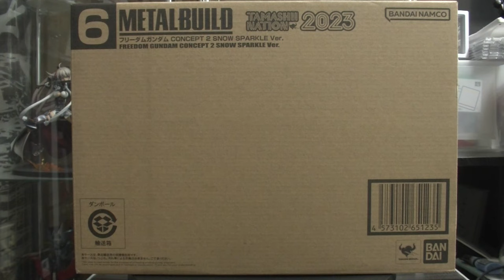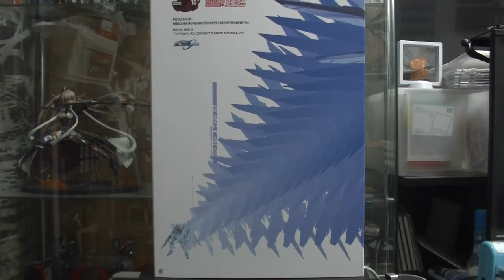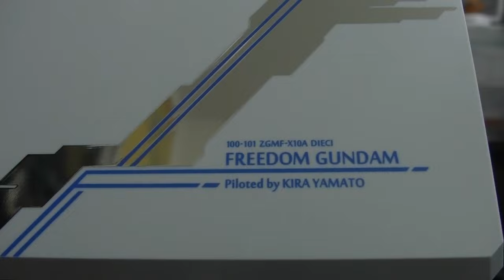メタルビルド フリーダムガンダム コンセプト２SNOW SPARKLE Ver. 魂ネーション限定品 開封レビューします FREEDOM GUNDAM CONCEPT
ブラインドグッズ開封チャンネル
めちゃコミック クリエイターズ
１２✖１２　連載中

( ^^) _旦~~